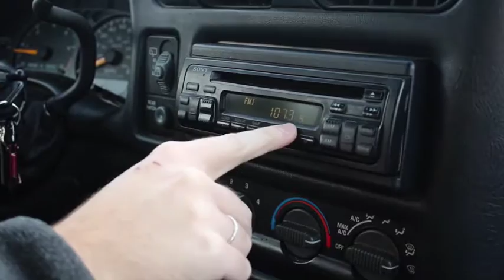Short Student Film 'Brontide'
Digital Cinema 1 Phone Call Final 'Brontide'

Our highly trained expert advocates are available 24/7 to talk confidentially with anyone experiencing domestic violence, seeking resources or information, or questioning unhealthy aspects of their relationship.

The Hotline provides lifesaving tools and immediate support to enable victims to find safety and live lives free of abuse. Resources and help can be found by calling 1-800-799-SAFE (7233) or for Deaf callers on video phone (Monday to Friday, 9 a.m.—5 p.m. PST) or TTY 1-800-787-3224.

If it’s not safe for you to call, or if you don’t feel comfortable doing so, another option for getting direct help is to use our live chat service here on the site. You’ll receive the same one-on-one, real-time, confidential information from a trained advocate as you would on the phone. You can chat here on our website everyday from 7 a.m.—2 a.m. CST.

Teens can call (or for Deaf/hearing impaired individuals: 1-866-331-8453 TTY or video phone (Monday to Friday, 9 a.m.—5 p.m. PST), chat live at loveisrespect.org or text “loveis” to 22522 to speak with a trained peer advocate about healthy, unhealthy or abusive dating relationships."